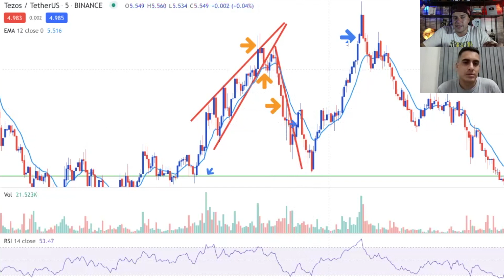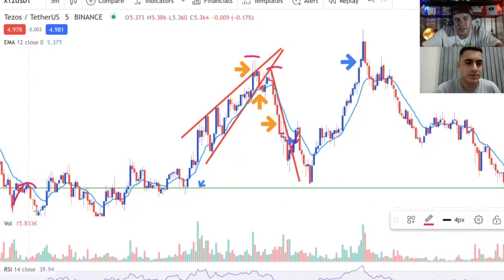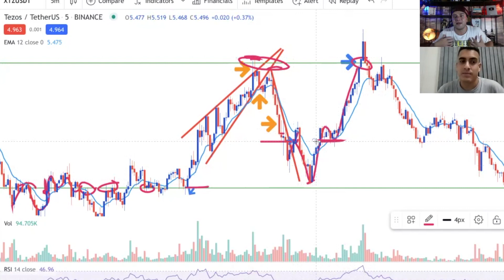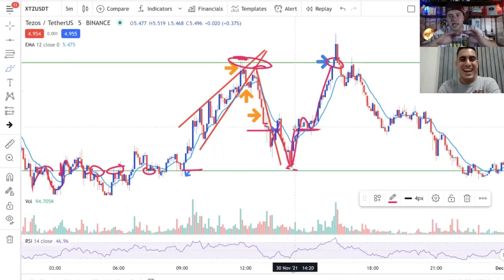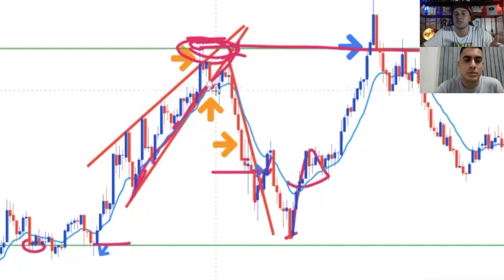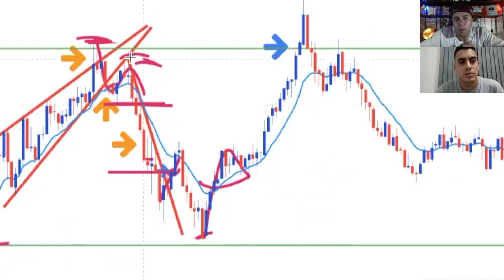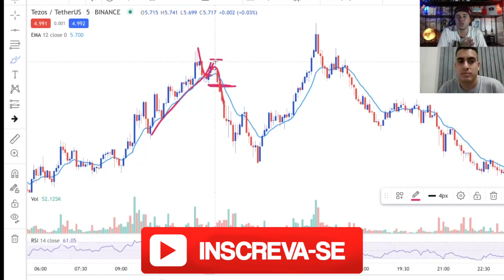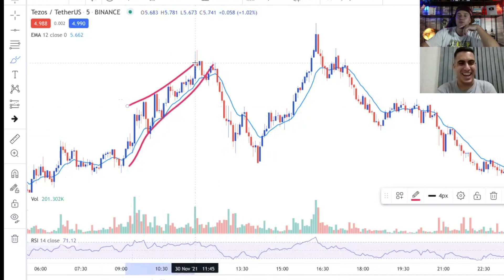Analisei os TRADES de um inscrito - PASSOU CALOR 🔥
Nesse video eu analiso duas operações de day trade feita por um inscrito do canal O Cara do Mercado

💙 Meu e-book “O Guia Definitivo dos Padrões de Candlestick”

✅ Para participar do quadro ANALISANDO TRADES DE UM INSCRITO seja membro do canal:

Se você gosta de trade e análise técnica chegou no lugar certo. Nesse video faço uma análise de uma operação de day trade de um inscrito do canal O Cara do Mercado - Caio Caúla. Ele fez uma entrada técnica correta agressiva, que é quando não aguarda o pullback.